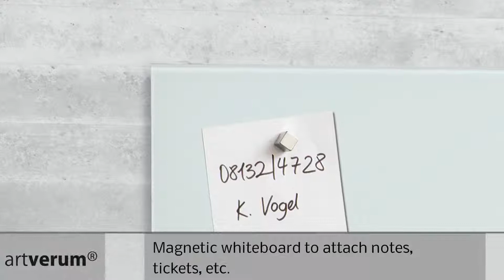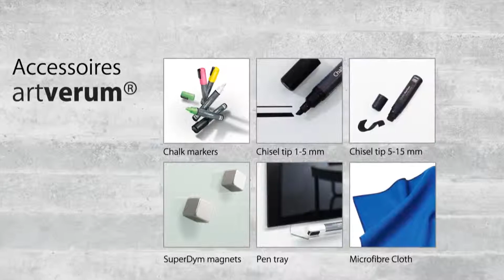Sigel - Artverum Magnetic Glass Board (780x480x15mm White)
for more information on the Sigel - Artverum Magnetic Glass Board